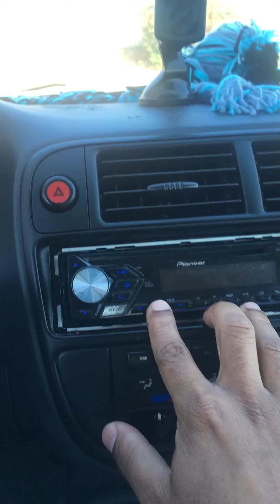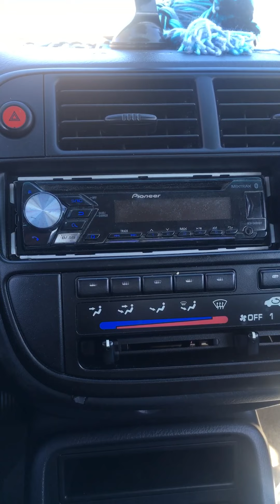I love this song by Phil Wickham!! God Bless!!🙏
John 3-16. For God so loved the world that He gave His one and only begotten son that whoever believes in Him shall not perish but have everlasting life!! God Bless!!🙏